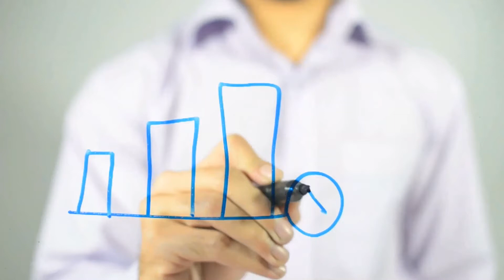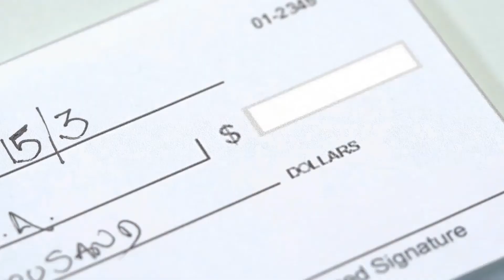Should election day be a national holiday? | Debated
Should election day be a national holiday? Welcome back to debated, in today's video will be analyzing the arguments for and against making election day a national holiday.